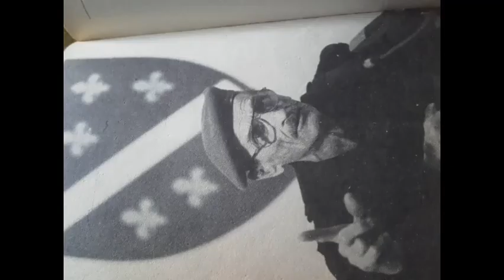NAJSTARIJI HEROJ SARAJEVA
Nusret Šišić(zvani Dedo)  najstariji je bio pripadnik Armije RBiH i jedan je od organizatora otpora protiv agresora u Sarajevu branio svoj prag i svoju kuću a najviše je učestvovao u odbrani predsjedništva RBiH 2. maja. Napravio je roru od vodovodne cijevi sa Rusmirom  pripadnikom MUP-a uništio je četnički oklopni transporter koji se nalazio ispred predsjedništva RBiH   bio je zanatlija svi su ga oslovljavali Dedo jer je bio najstariji vojnik odlikovan zlatnim ljiljanom jedna ulica u Sarajevu nosi njegovo ime nažalost zbog teške bolesti preminuo poslije rata ostala iza njega  porodica postao je šehid i hvala mu na svemu neće bit zaboravljen nikada !!!